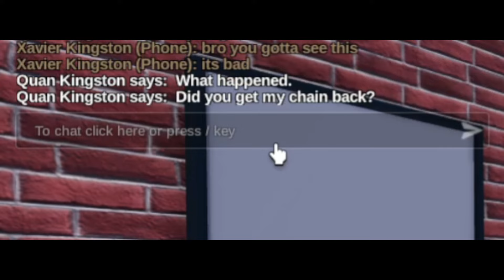The Tales of Xavier Kingston [KOB]: The Retribution (Part 3)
Welcome to the third episode of "The Tales of KOB." This series showcases real events unfolding in the ROBLOX game, East Brickton. Everything you see here is unscripted, involving genuine, random players. In this episode, alot happens. Enjoy!